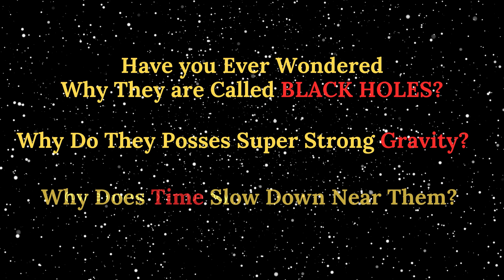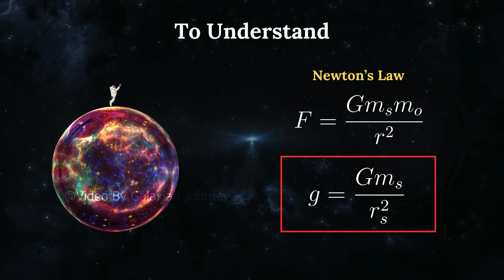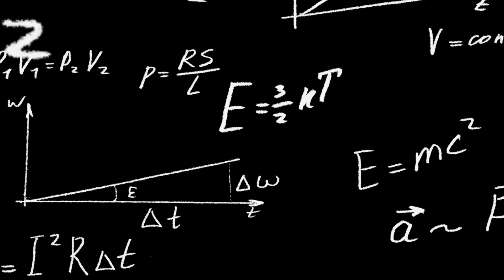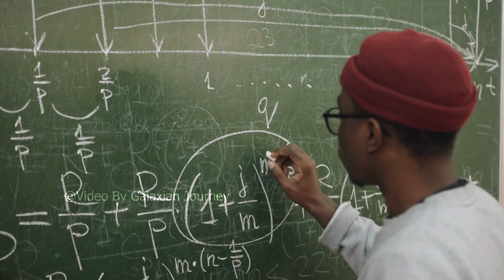Black Holes Explained - Why Light Cannot Escape Them? | 2023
Black hole / Supermassive Black Hole / How black holes are formed / Interstellar Black Hole Scene / Why Black hole slows time / 3D Animation

Explore the fascinating realm of black holes in this insightful video. From the formation of these cosmic wonders to the intriguing concept of time dilation near black holes, delve into the mysteries of supermassive and interstellar black holes. Gain a global perspective on why these enigmatic entities exert such strong gravitational forces, shaping our understanding of the universe. Join us on an interstellar journey through the captivating science behind black holes.